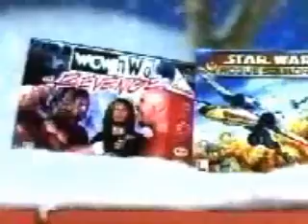N64 System Jingle Bells